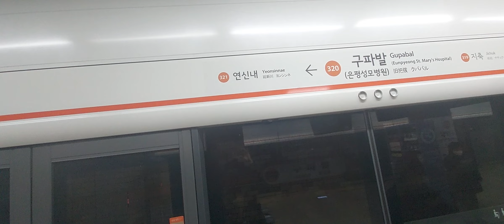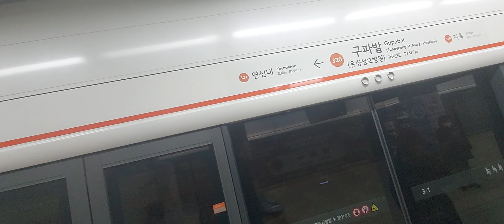한국철도공사 3호선 대화발오금행 378편성 구파발역 진입영상